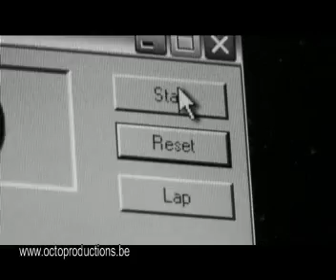Running Boy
Un enfant teste son nouveau robot...
Ecrit et réalisé par David Bonsignore
Diffusé en festivals et à la télévision sur Direct8 et CinéFX